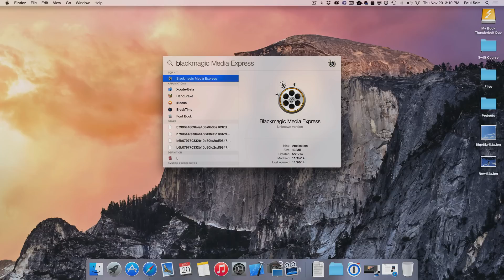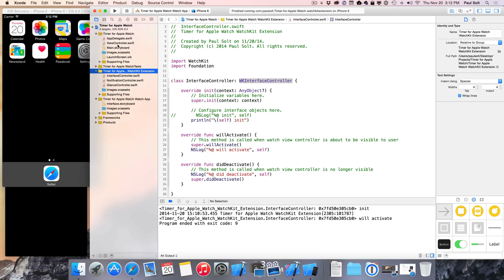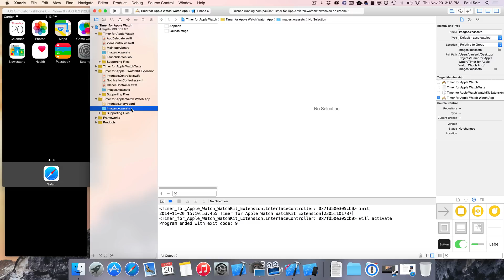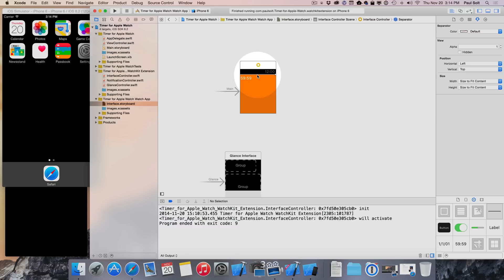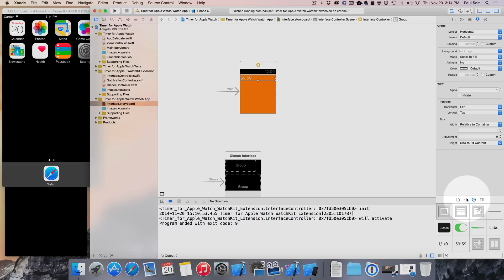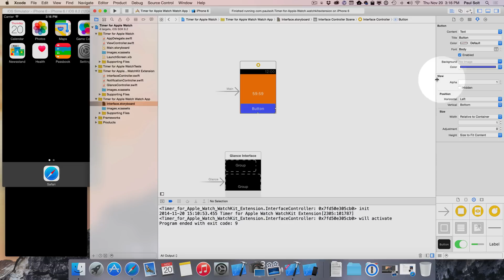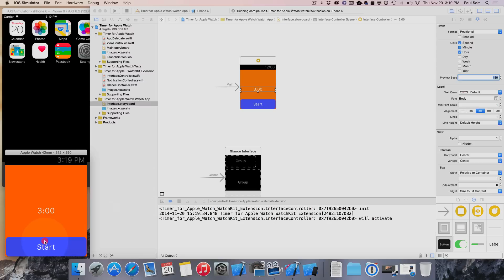WatchKit Swift Tutorial 3 - Apple Watch User Interface Explained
Learn how to customize the User Interface (UI) in your first Apple Watch app. There are limitations and you won't use Auto Layout like in a normal app. It's really different with a grid based layout.

The current SDK is more of a proxy and a peer to peer connection for WatchKit. There is an app extension that runs on your iPhone app, which communicates over the connection to the Apple Watch. Download Xcode 6 and get started with iOS 8 apps for iPhone and your watch.

4K Video: If you like 4K, like the video.